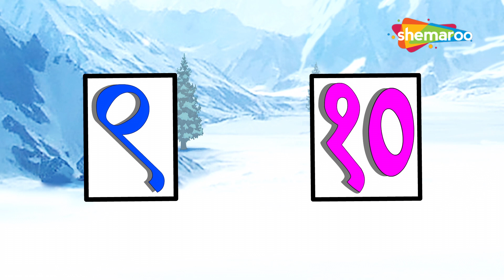Prayer Rhymes with Bal Ganesh & More Baby Songs Collection | Shemaroo Kids Malayalam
Shemaroo Kids Malayalam presents to you a popular  nursery rhyme ' Prayer'. Watch Bal Ganesh sing this beautiful rhyme which is all about teaching kids the importance of prayers and how it helps to calm one's mind and grow in life. Hope you enjoy this video.